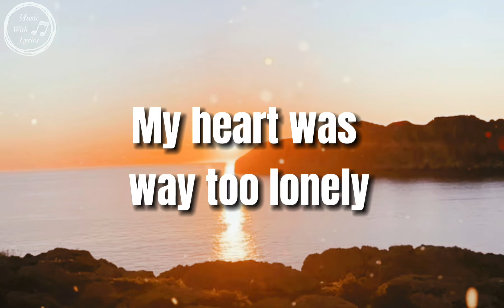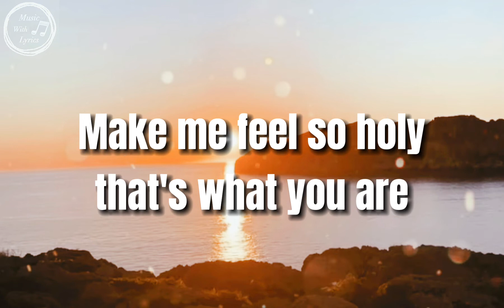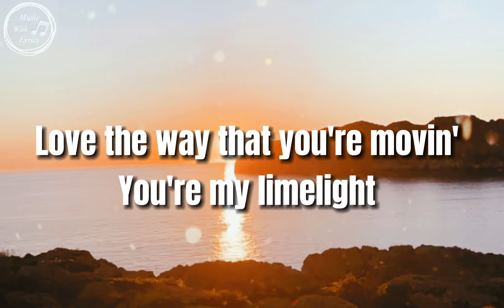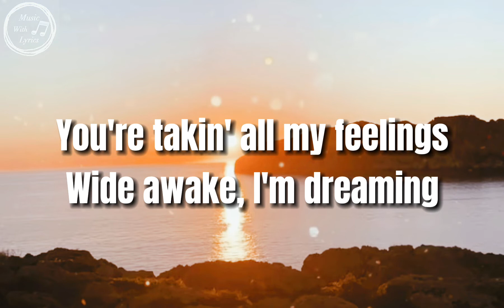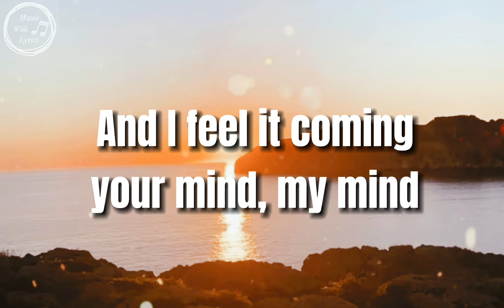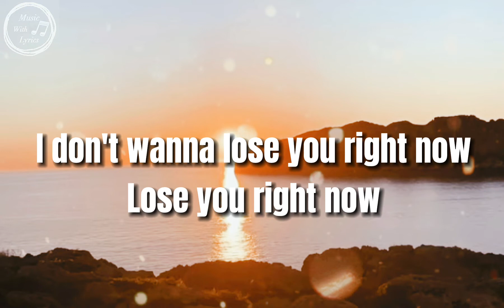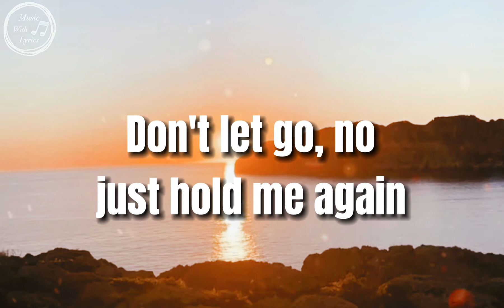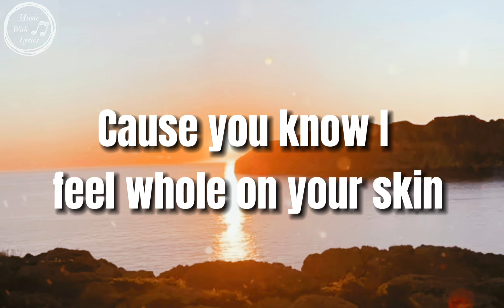Topic, Robin Schulz, Nico Santos & Paul Van Dyk - In Your Arms (For An Angel) (lyrics)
Here is the lyrics of the song! 👇

[Verse 1: Nico Santos]
My heart was way too lonely
If you saw it closely, you'll see the scars, oh yeah
But all the things you showed me
Make me feel so holy, that's what you are

[Pre-Chorus: Nico Santos]
And I feel it coming, your mind, my mind
Everything that we're doin'
Feels right, oh, I
Love the way that you're movin'
You're my limelight
I don't wanna lose you right now
Lose you right now

[Chorus: Nico Santos]
Don't let go, no, just hold me again
'Cause you know I feel whole on your skin

[Verse 2: Nico Santos]
You're takin' all my feelings
Wide awake, I'm drеaming
I found a love, oh yeah
I'm livin' in the momеnt
With you's where my home is